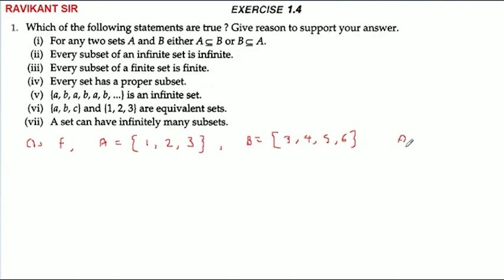For any two sets A and B either A ⊆ B or B ⊆ A.